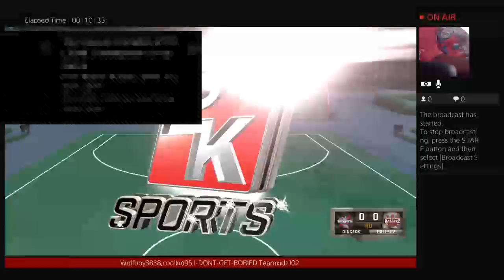Family time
Contact Dunks only